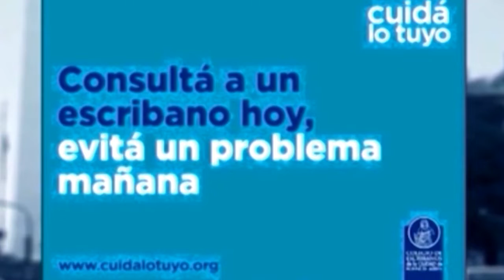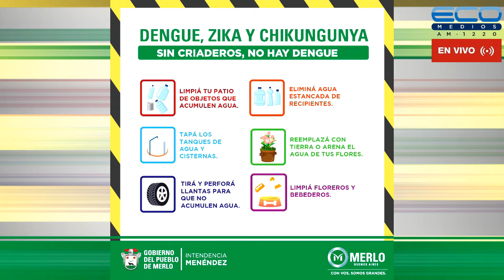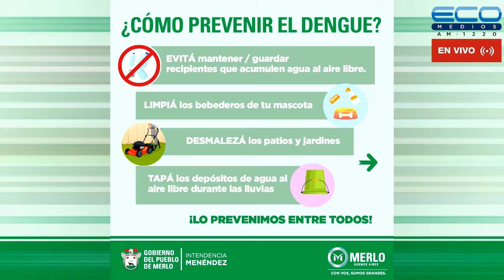ENTRE USTEDES Y NOSOTROS con Dr. Enriquez, Dr Osvaldo Sammartino 15-6-2022